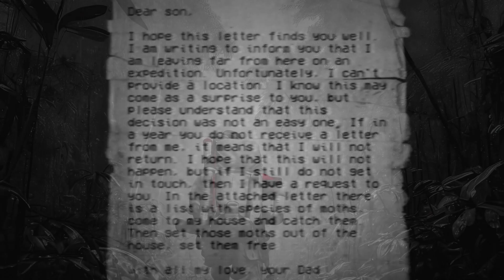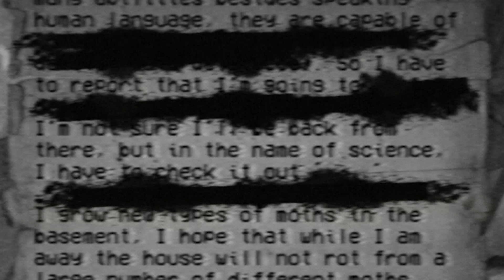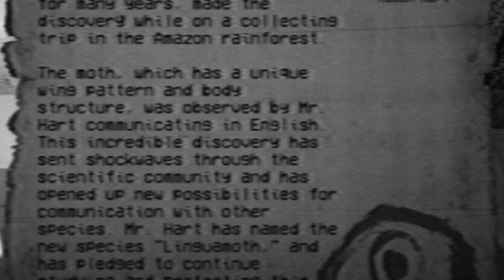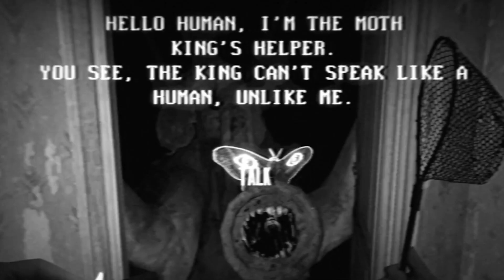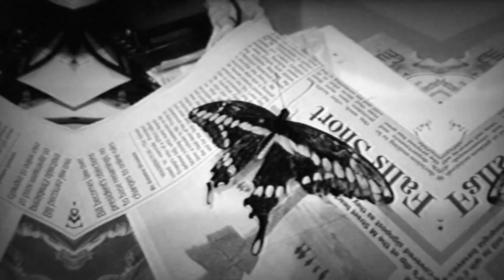APRENDE A COCINAR SOPA DE POLILLA ! ( MOTH HOUSE ) - HISTORIA EXPLICADA + 3 FINALES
Tu padre ha desaparecido y como ultima voluntad te encomendó ir a su casa para recolectar su colección de polillas y liberarlas. Pero David no se esperaba a que se iba a encontrar con una pesadilla en la historia explicada Moth House